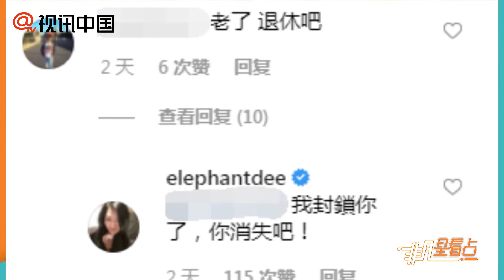小s曬照被批“老了退休吧” 霸氣回懟：你消失吧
據台灣媒體報導 小S時尚敏銳度高，對於穿搭自有一套看法。她近日在Instagram分享一系列美照，卻遭部分網友惡意批評：“老了，退休吧！”對此，她也不甘示弱霸氣回應了！